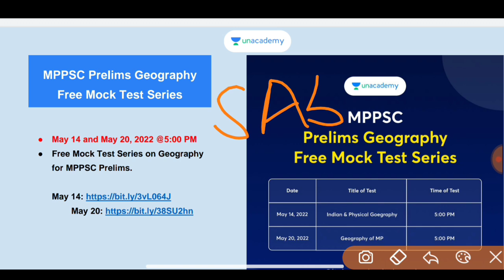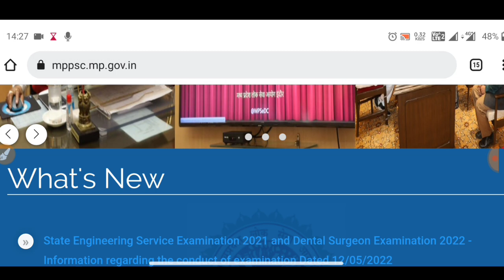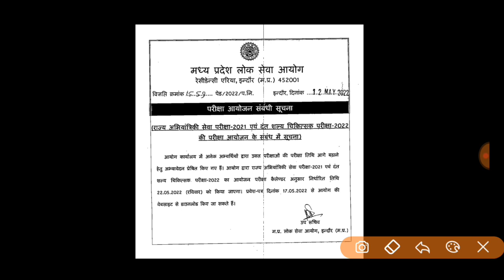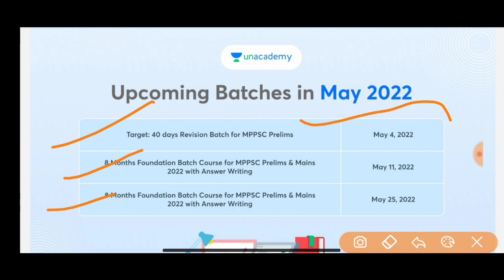MPPSC PRE Exam Update 2021-22 || Mppsc Exam Date Update |Engineering SE || Mppsc notification 2022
mppsc 2019 interview,
mppsc 2019 interview date,
mppsc 2019 result,
mppsc 2019 high court decision today,
mppsc 2019 pre paper with solution,
mppsc 2019 news,
mppsc 2019 update,
mppsc 2019 result update,
mppsc 2019 answer key,
mppsc 2019 advertisement,
mppsc 2019 answer key paper 2,
mppsc mains 2019 analysis,
mppsc 2019 prelims paper analysis,
mppsc current affairs 2019,
mppsc 2019 cut off marks prelims

mppsc syllabus,
uppsc ae,
uppsc news,
mppsc interview,
mppsc news today,
mppsc 2019,
mppsc ae 2021,
mppsc aayog,
mppsc age limit 2022,
mppsc answer writing,
mppsc exam date 2022,
mppsc unit 9,
upsc 2022,
mppsc book list,
mppsc book list in hindi,
mppsc by shubham gupta,
mppsc book list for english medium,
mppsc best coaching in indore,
mppsc book list in hindi 2022,
mppsc by dinesh thakur,
mppsc best youtube channel,
mpsc b,
group b mpsc syllabus